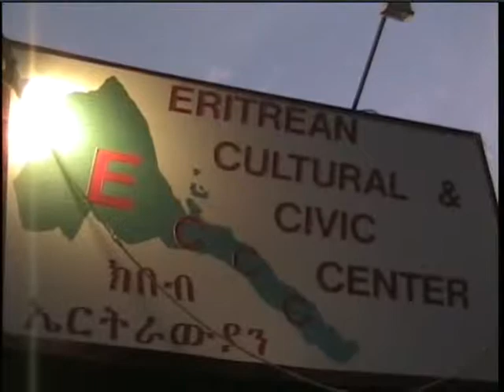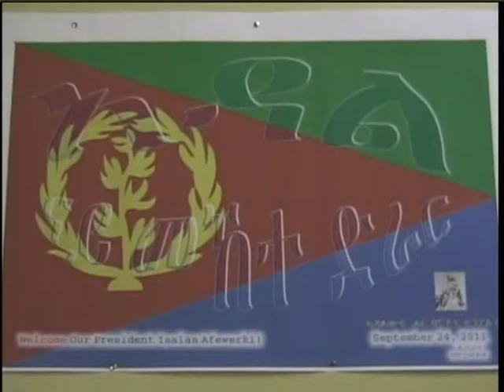Hizbawi Mekete Adal group Title 1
Hizbawi Mekete. The Heroes Adal group gave a dinner party at ECCC in the greater Washington area Sep. 25, 2011. It happened to be,the Eve of President Issias Afewerki's Famous New York City meeting with the Eritrean people.( Proud to be one of you).